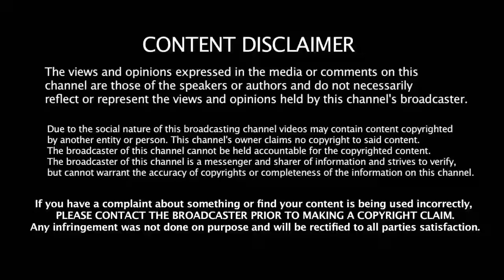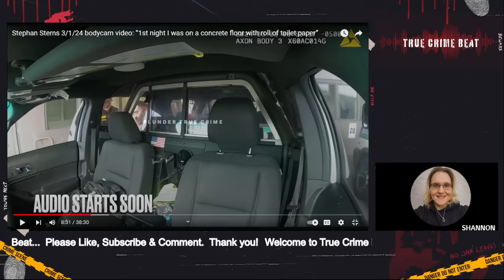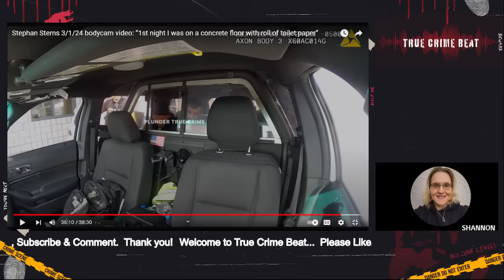Maddie Soto Case: 911 Calls, Medical Examiner, Police Body Cam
Updates in the Madeline Soto case. Going through the just released 911 calls, news on the autopsy, police car body cam, and the state attorney speaking on the case.
The Docket:
Plunder: